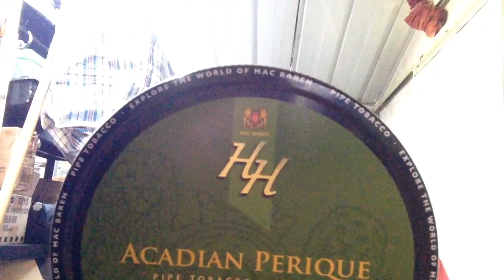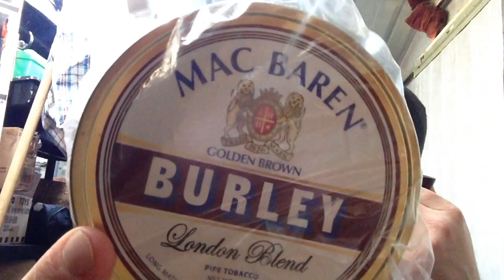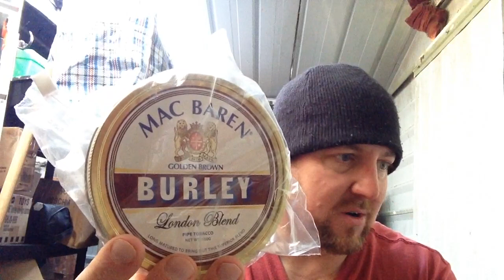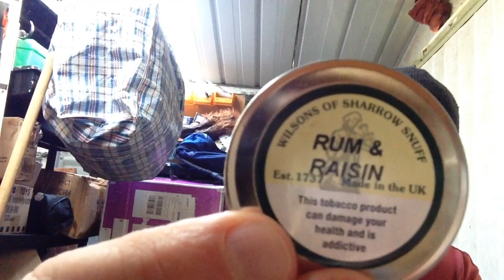HH Arcadian Perique with an Orlik, Dip, Snuff and Cigar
remembering a friend